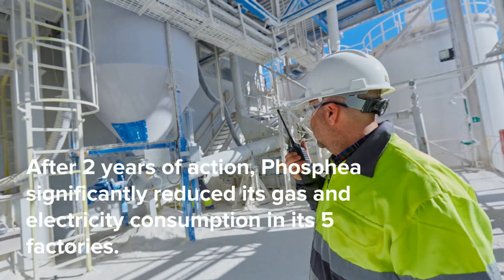The LOOP project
An energy efficiency strategy for Phosphea